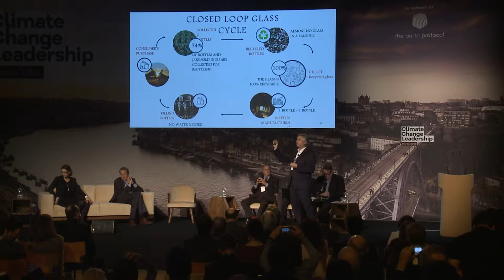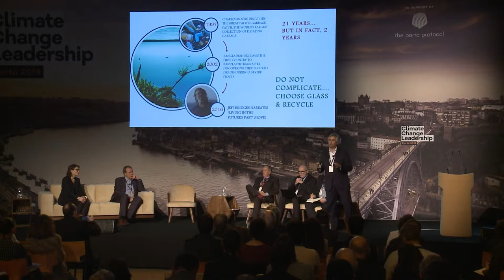Tiago Moreira da Silva - Session #10: Packaging & Transportation